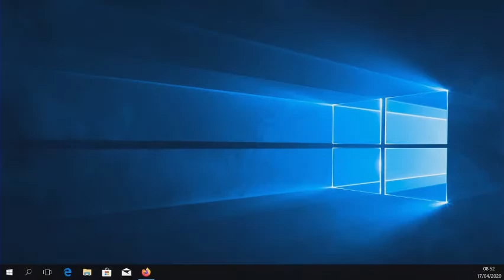Première séance de la session administrative du vendredi 17 avril 2020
I) Approbation de l’ordre du jour ;
II) Examen des rapports, des projets de délibération et de loi du pays et des avis ;
III) Examen de la correspondance ;
IV) Habilitation du président de l’assemblée de la Polynésie française à fixer la date des réunions de la session administrative ;
V) Clôture de la séance.